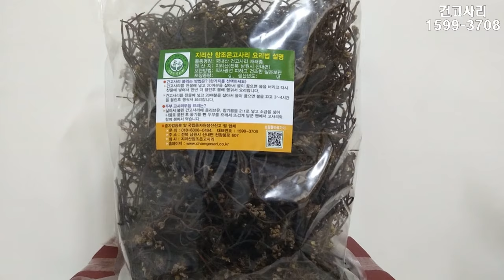고사리종근판매 지리산참좋은농업회사법인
[지리산참조은(참좋은)고사리 우량종근분양]
[부드럽고 맛이 좋은 건고사리 도소매 전문업체]